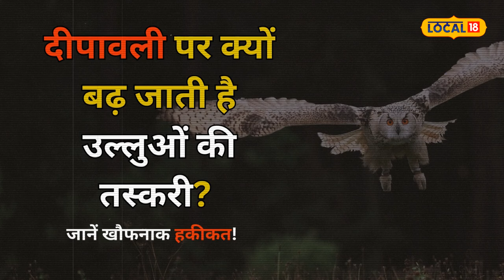Diwali 2024: दिवाली पर उल्लुओं का शिकार क्यों? जानें इस अंधविश्वास का काला सच!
Owl Hunting in Diwali: Superstition is at its peak during Diwali. Especially when the hunting of owls, considered to be the vehicles of Goddess Lakshmi, increases for tantric practices. The Forest Department has issued an alert in the forests of many states including Uttarakhand so that the lives of these innocent birds can be saved.
Owl Hunting in Diwali: दीपावली के दौरानअंधविश्वास चरम पर होता है. खासकर तब जब मां लक्ष्मी के वाहन माने जाने वाले उल्लुओं का शिकार तांत्रिक साधनाओं के लिए बढ़ जाता है. उत्तराखंड समेत कई राज्यों के जंगलों में वन विभाग ने अलर्ट जारी कर दिया है ताकि इन मासूम पक्षियों की जान बचाई जा सके.